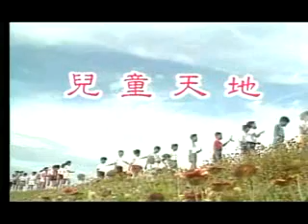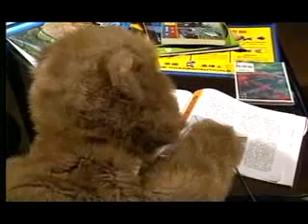第534集 奇奇怪怪海水魚